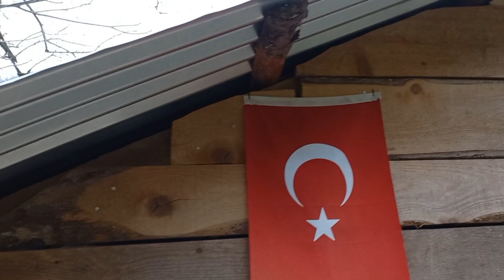ÇOK GÜZEL KÖY VLOG ABONEOL#KEŞFETTEYİZ###